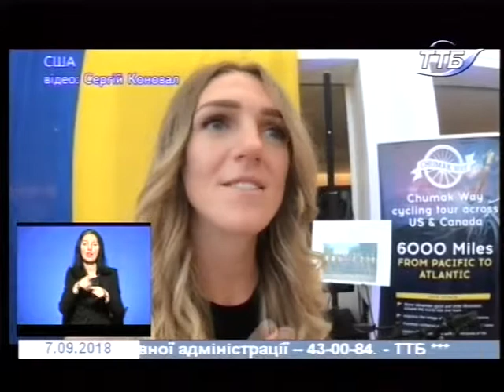07.09.2018. Новини. 19:00